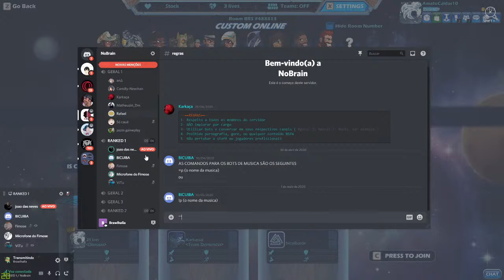LOSANGOPIADAS SEGUNDO DIA